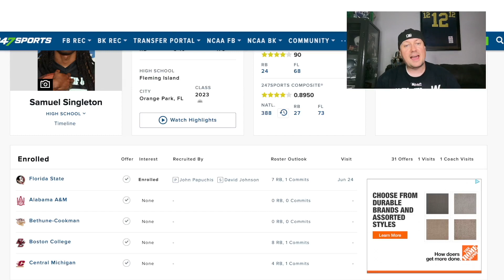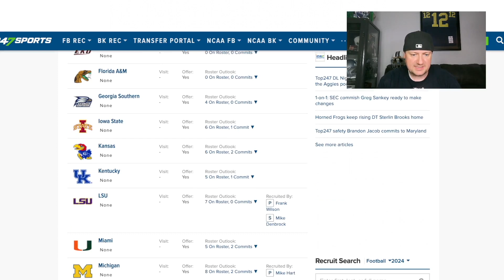Samuel Singleton Is A MOSNTER | 4⭐️ Florida State Seminoles Freshman Running Back Highlights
Samuel Singleton is one of the top running backs in the 2023 recruiting class. He will be a freshman at Florida State this year. He has a very impressive highlight tape. During the recruiting process he was heavily rated by Rivals, On3, and 247Sports.

As always we look at their profile page and analyze the highlights.